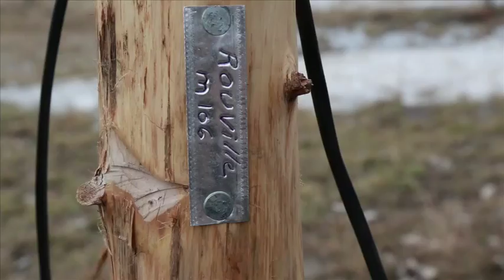Plantation d’un pommier ou autre fruitier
Plantation d’un pommier ou autre fruitier avec Marianne Baril et Nicolas Auger Propriétaires Pépinière Ancestrale